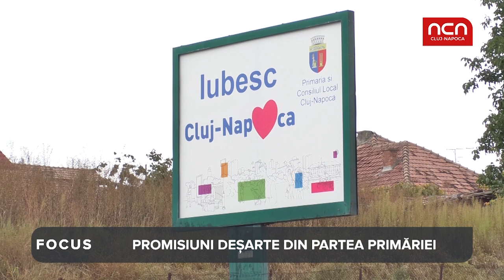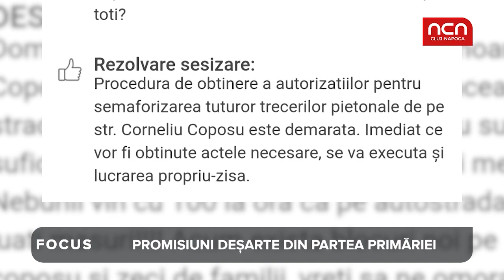Focus - Str. Corneliu Coposu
In Cluj-Napoca exista o strada care te duce direct in lumea celor drepti daca nu esti atent. Se poate intampla chiar daca esti cu ochii in patru.